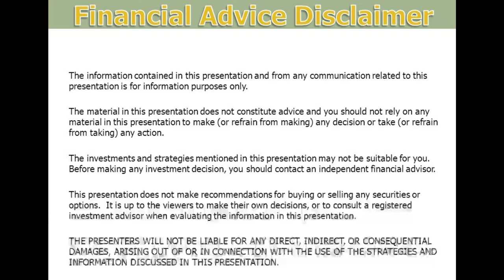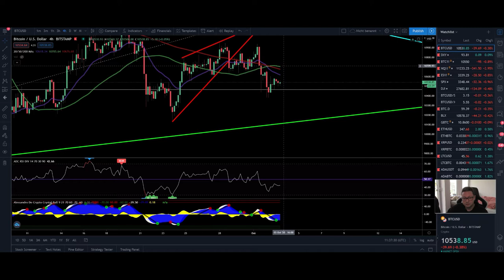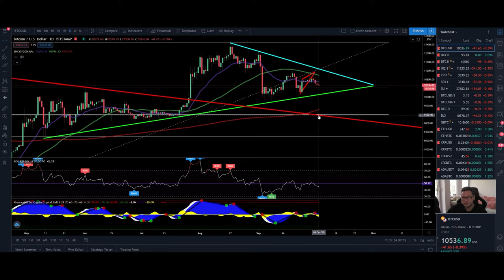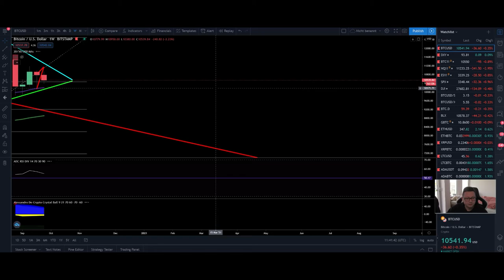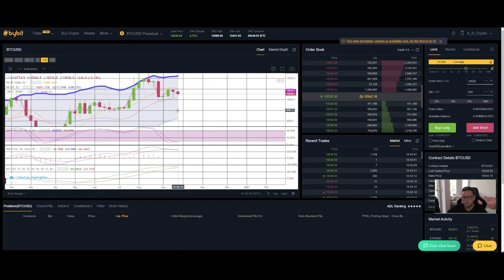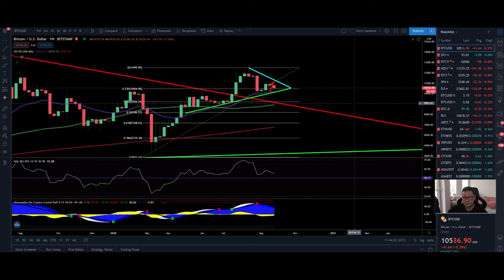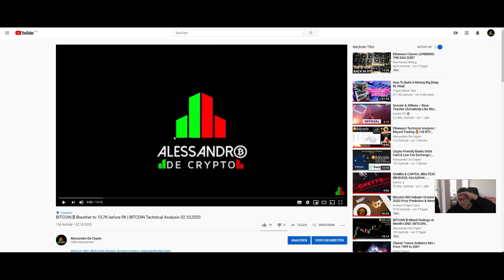BITCOIN ₿ BREAKOUT IN OCTOBER ¦ CME CLOSE 10575 ¦ BITCOIN Technical Analysis 03,10,2020